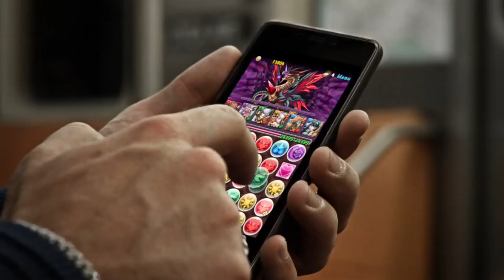Colton Haynes - Puzzle & Dragons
Puzzle & Dragons TV Commercial 30 seconds